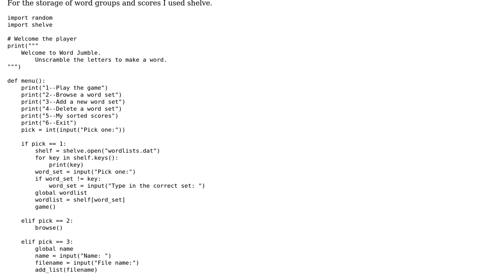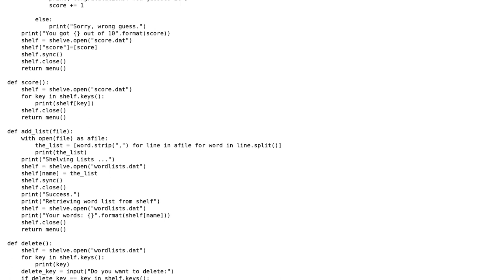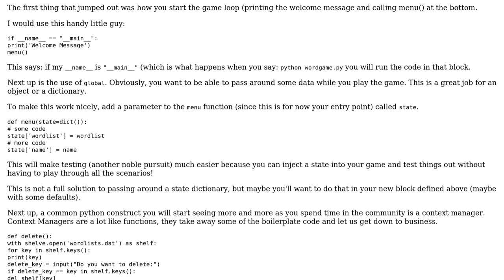Code Review: Word jumble game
With thanks & praise to God, and with thanks to the many people who have made this project possible! | Content (except music & images) licensed under CC BY-SA | Music | Images & others | With thanks to user theWanderer4865 user Jure Stabuc user Jamal and the Stack Exchange Network Trademarks are property of their respective owners. You are responsible for your own actions.